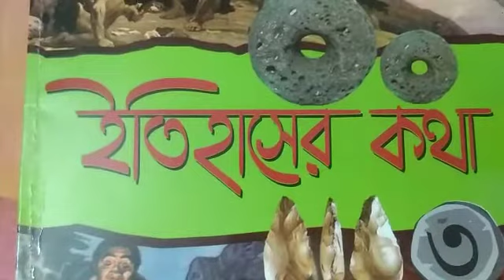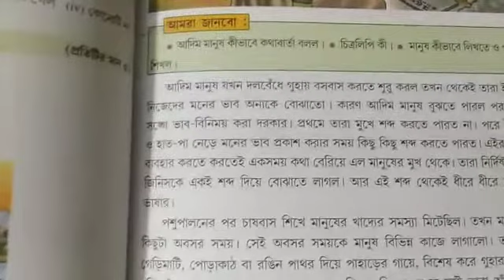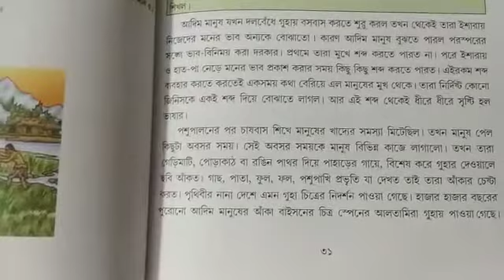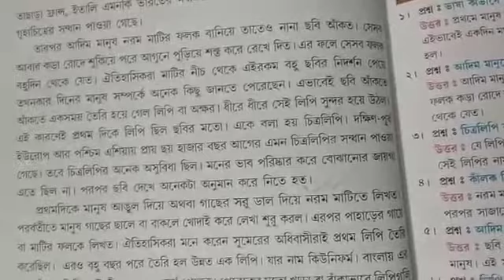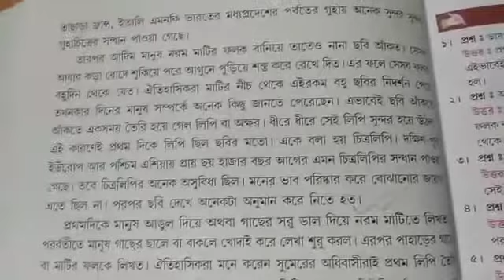Class III history class 2021(P-31)